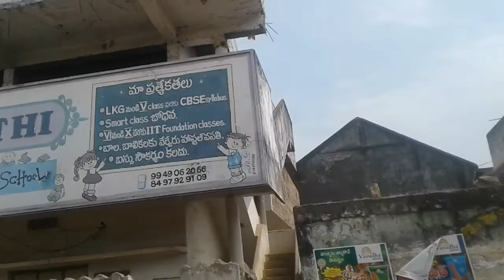padmanabhum village French vzm king war done here. history place